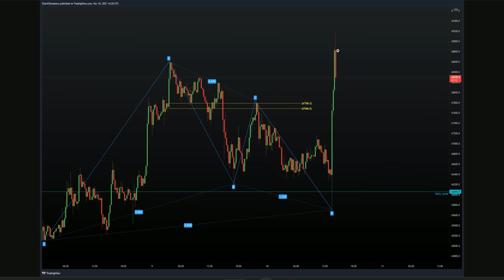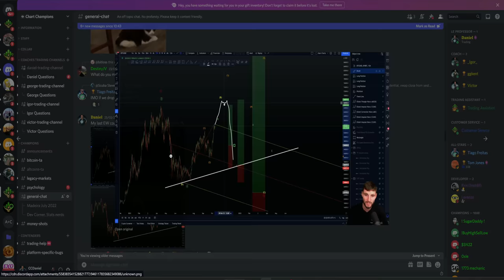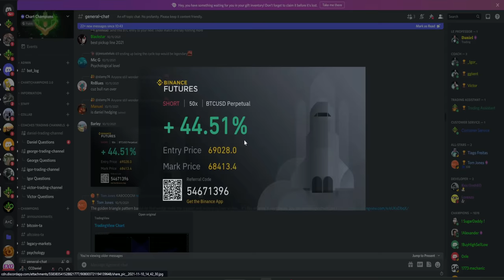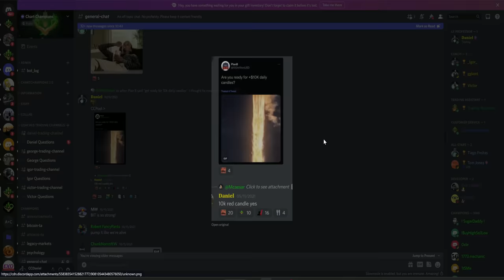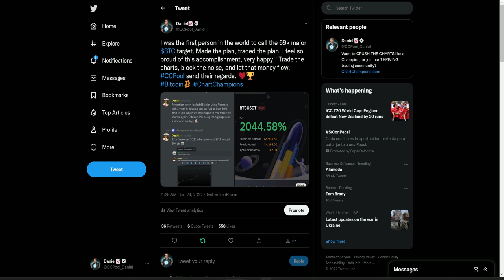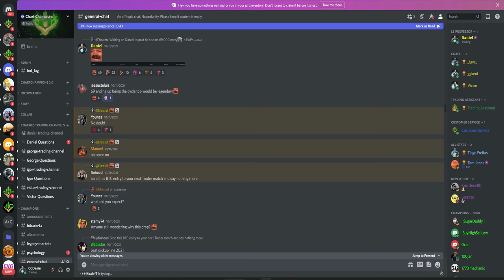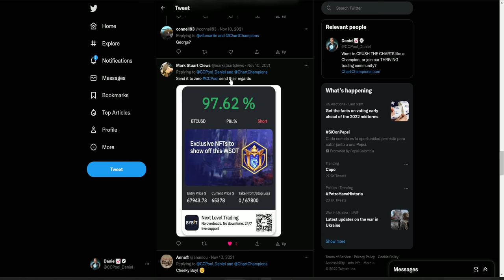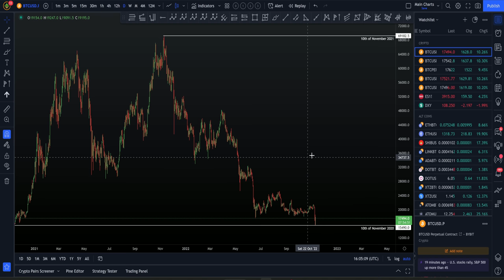How to predict and trade Bitcoin's market cycle change - Bullish to Bearish!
BTC Technical Analysis price prediction 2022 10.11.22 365 days later 11th November the great CCPool Fibonacci Time day for market cycles. Witness how I not only called, but also traded the great cycle change!